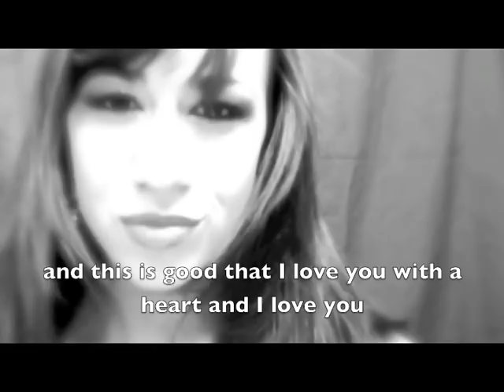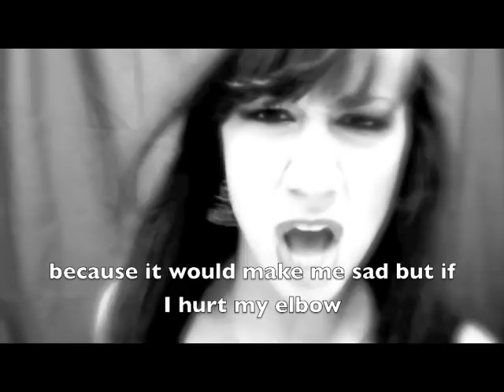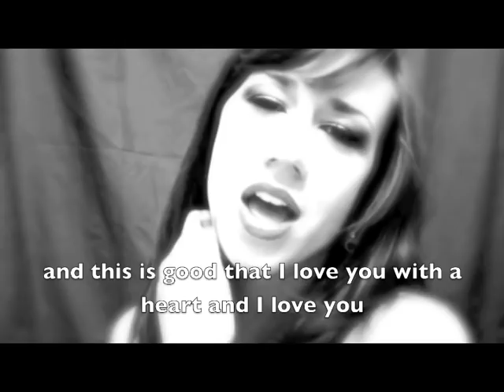Song written by a 3 year old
We thought it would be funny to write a song with lyrics written by Bailey.  So we asked her about her thoughts on 3 topics.  Love, happiness, and sadness

LYRICS

love is very good because I love you
and this is good that i love you with a heart and I love you

happiness is very happy
if i just don't get a owie

why was is jake why was he sad about
whyyyyyy was he sad about?
he was not sad about anything
something that makes me sad maybe maybe a couple hours ago because it would make me sad but if i hurt my elbow

once upon a time there was a little butterfly named dozeye. and dozeye had a friend named bailey and jacob that were friends together in a bappy yacky  yard
but they had dappy in they're happy
lives that they had
ducky the bug that was so crazy!
she had a bad news.